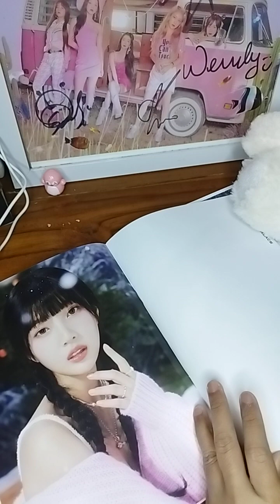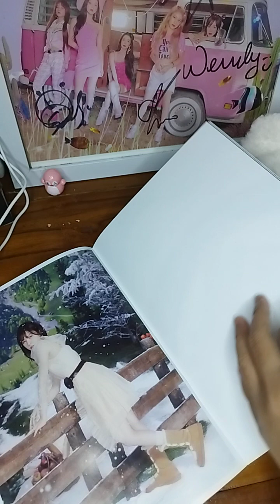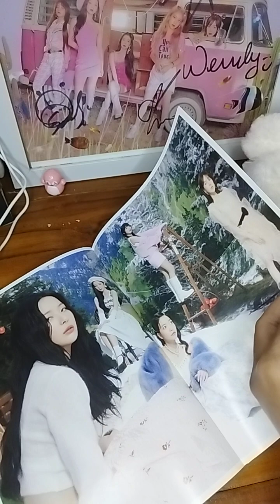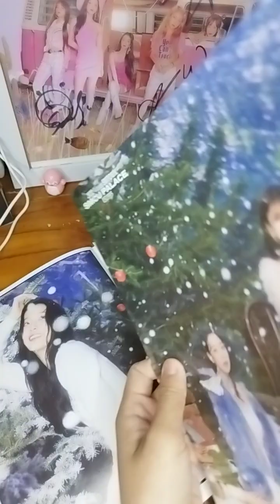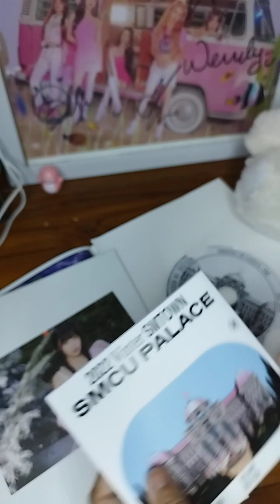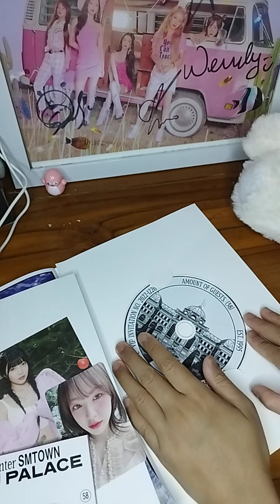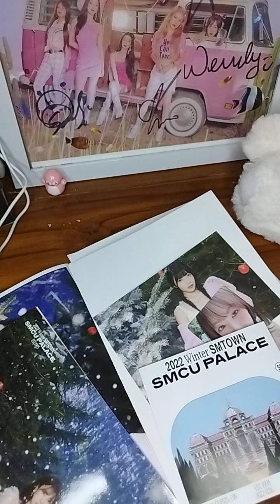Unboxing 2022 Winter SMTOWN SMCU PALACE Red Velvet Guest Ver